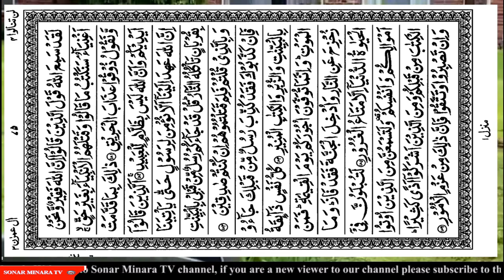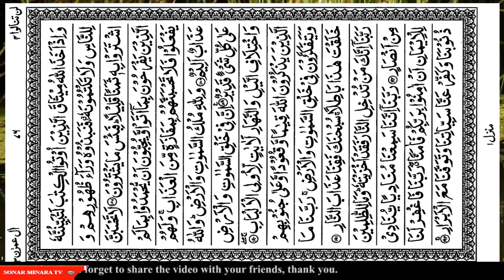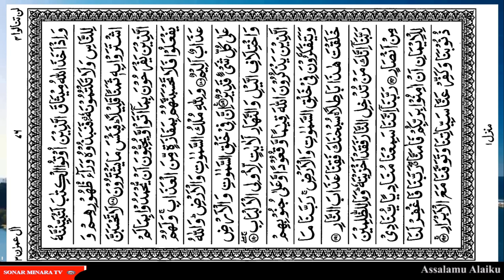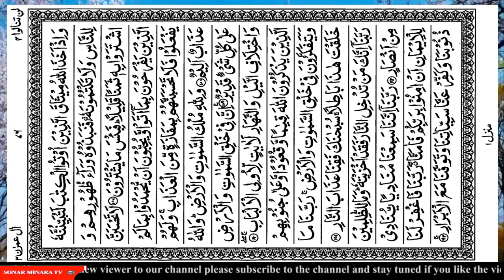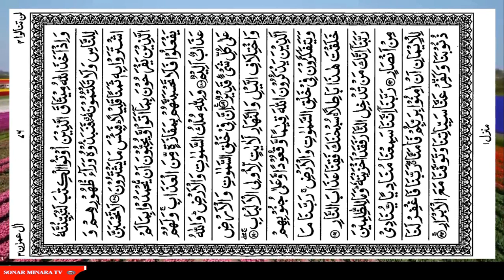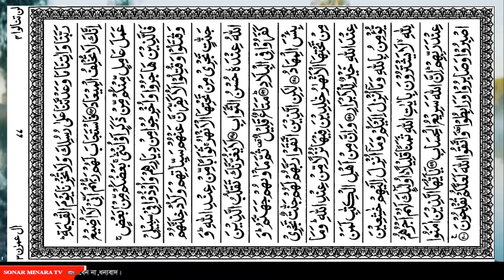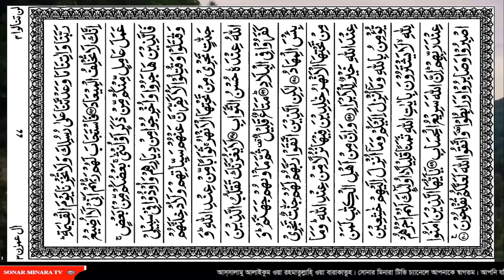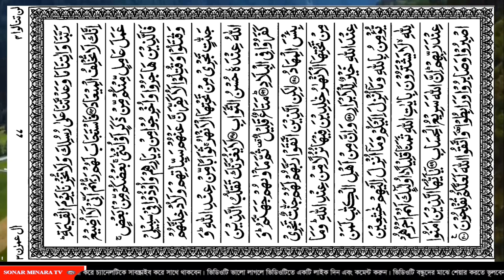Suran al-emran ayat 186-200.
Al-Imran is the third sura of the Quran, the religious book of Muslims, it has 200 verses and 20 ruku's. Surah Al Imran was revealed in Medina.The family of Imran is mentioned in Surah Al-Imran. The family is a shining sign of steadfastness, purity and religious service to Allah. The central theme of this surah is steadfastness in the religion of Allah. Verses 1 to 6 of the Surah contain the announcement of the revelation of the Book by Allah.
This video presents Karima in Surah Al-Imran verses 186-200.
Various videos including Islamic waz, ghazal, Hamad Naat Quran Tilawat are uploaded on this channel.

quran tilwat2023#al-emran#pabittra quran tilwar#virul quran tilwat#update quran tiilwat#Dua#jikir#furkan#quran majid#kitabullah#kalamullah#quran majid#the complete code of life#sonar minara tv